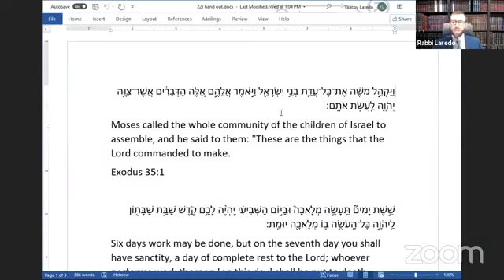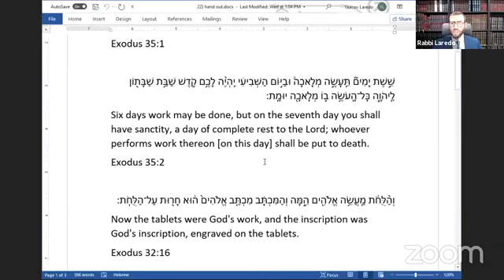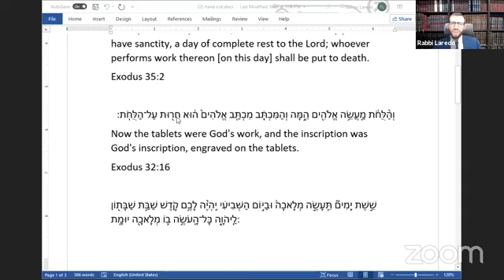Zera Shimshon - Parashat Vayakhel & Pikudei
Moshe warned the Jewish people to observe the most important commandment that preserves us as a nation: OBSERVING SHABBAT!